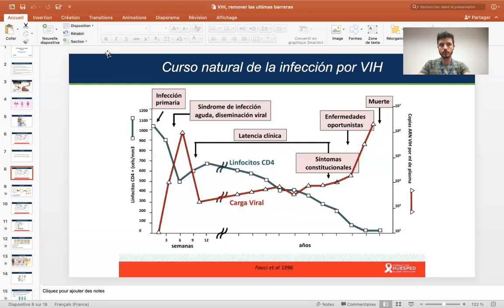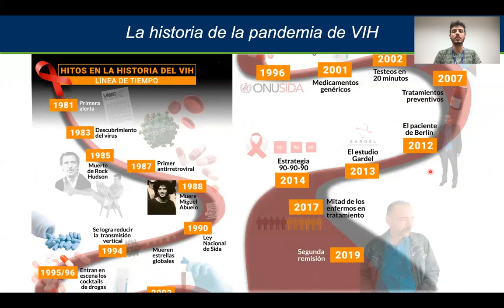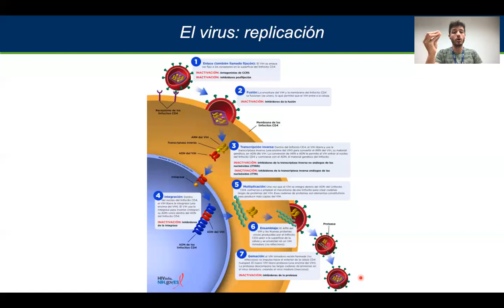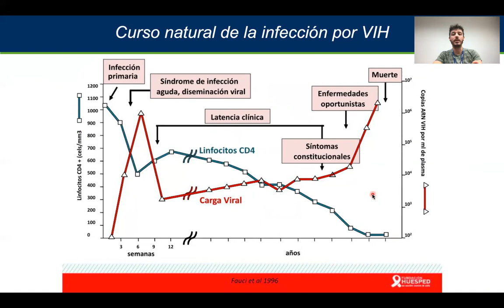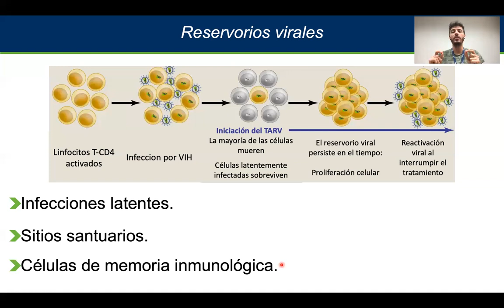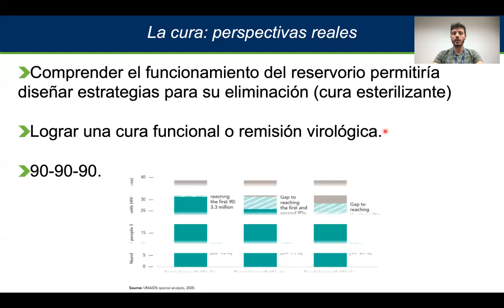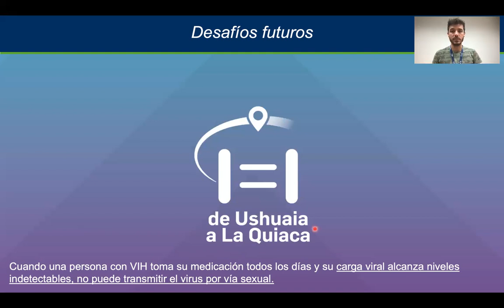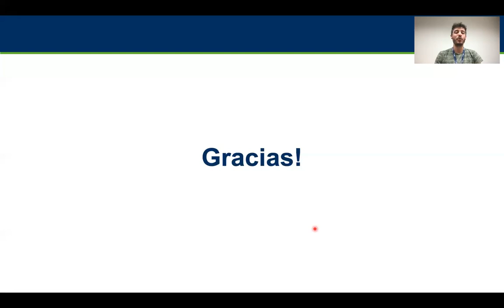11 noviembre 2021: VIH: Remover las ultimas barreras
César Trifone es Becario posdoctoral en el CRCHUM (Montreal, Canadá) para estudiar la dinámica y caracterización de reservorios de SIV (virus de la inmunodeficiencia del simio) en modelos de primates no humanos.
Además, participa en proyectos destinados a comprender cómo el VIH evita la eliminación del organismo.